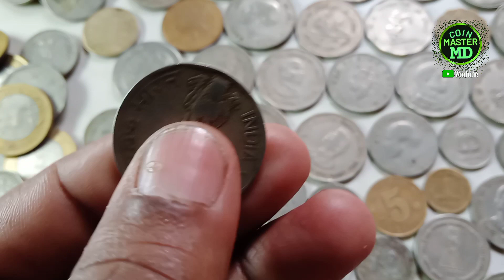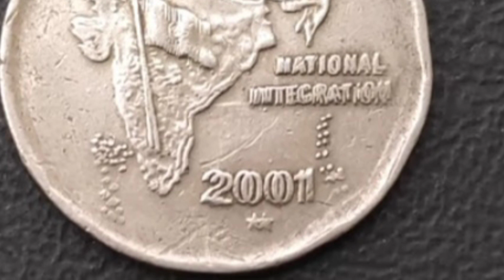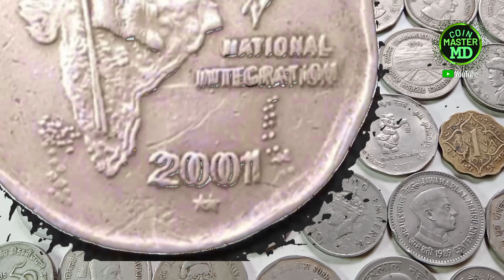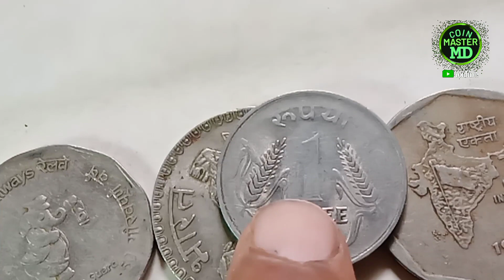2001 2 Rupees Coin Price 2000/National integration 2 Rupees Coin Price/2 Rupees Most Valuable Coin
2001 2 Rupees Coin Price 2000/National integration 2 Rupees Coin Price/2 Rupees Most Valuable Coin